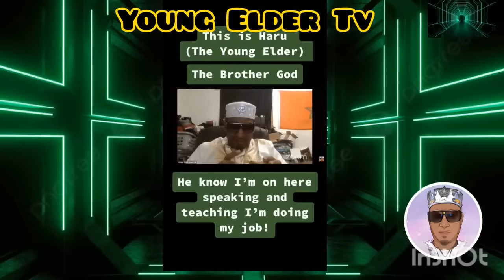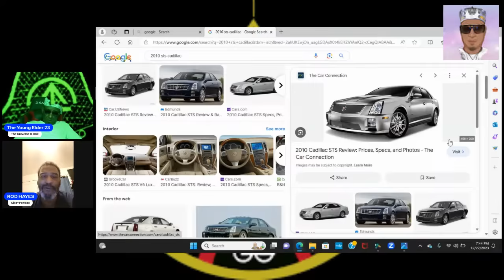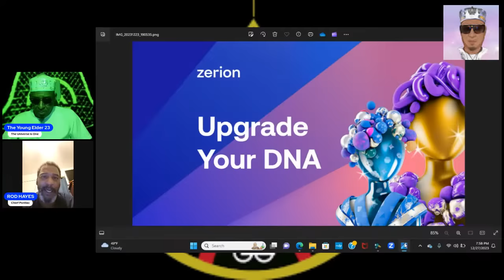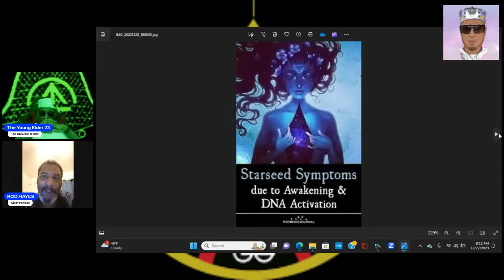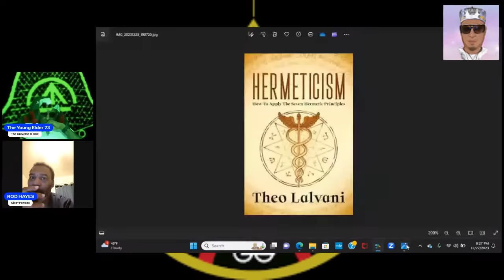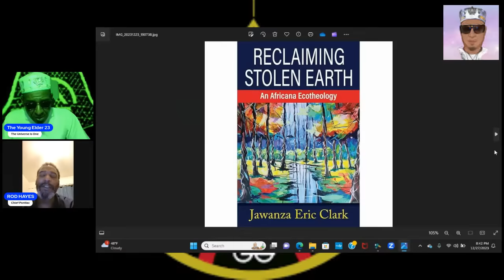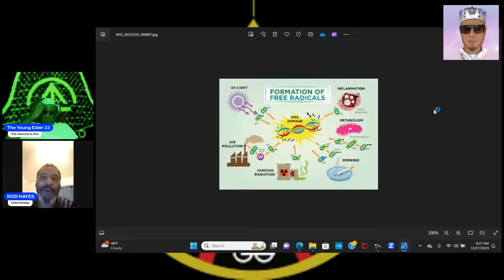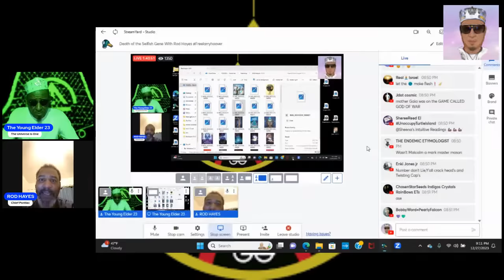Death of the Selfish Gene With Rod Hayes